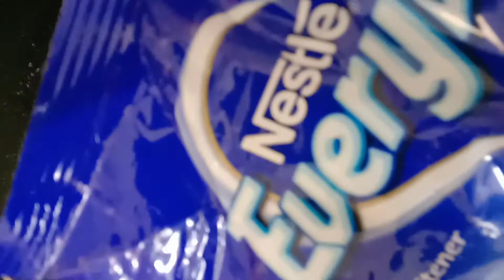Kaaju Badam Chikki || How to make Kaaju Badam Chikki || @PRESSY FOOD INFO........